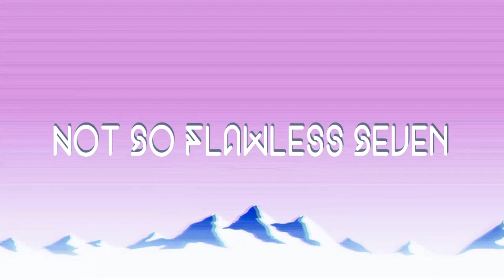he done messed up w/ t2pak02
Troy